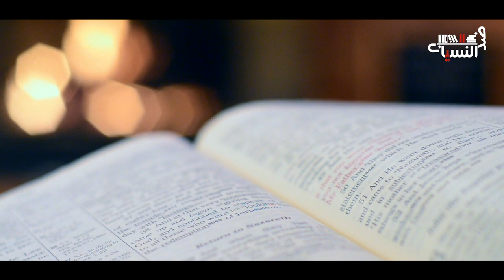(019) من مكتبات عالمية إلى "الفاست فود" !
عن: زيارة لمكتبات العالم
"أشهر مكتبات بيع الكتب"

للكاتب: خورخي كاريون
ترجمة: ريم داوود

الناشر: العربي للنشر والتوزيع
٢٠١٨

العمليات الفنية والتصوير:
هلال البادي: